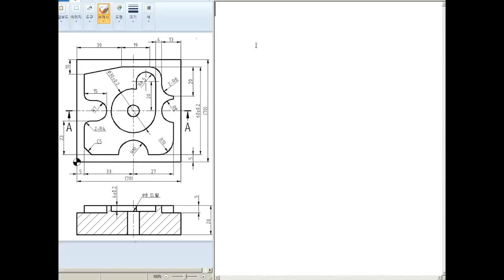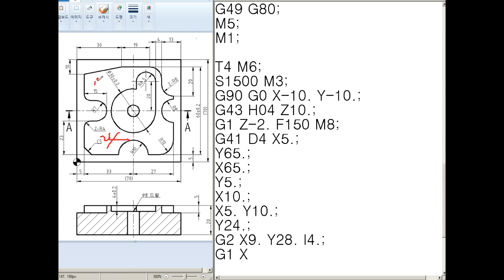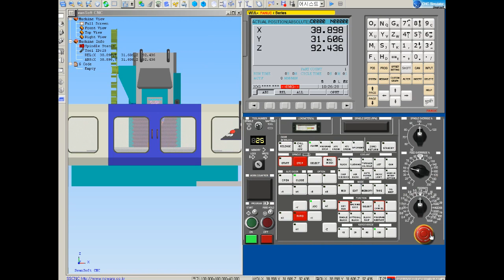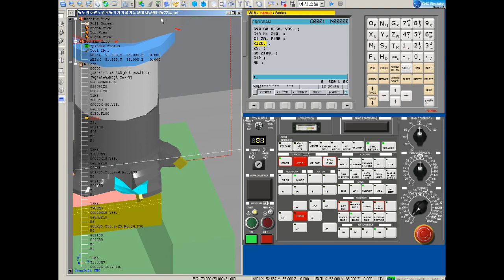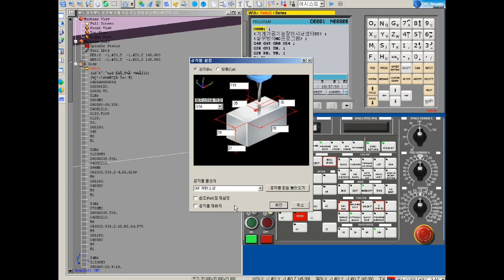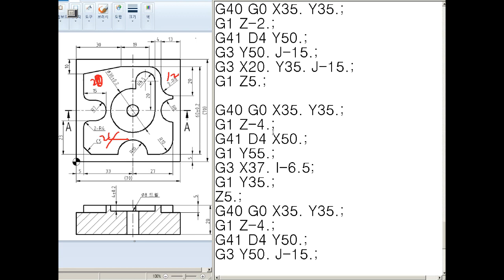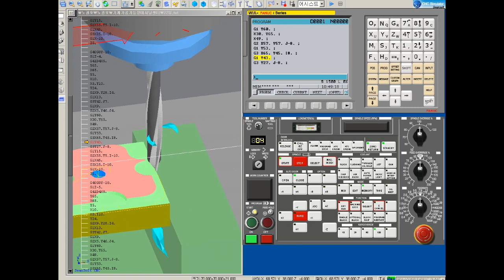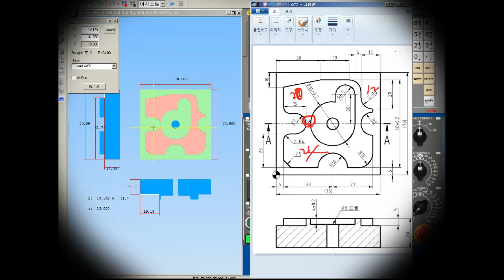기계가공기능장 컴퓨터응용가공산업기사 머시닝센터 NC프로그램 수기작성 22부 지도교수 채널evp